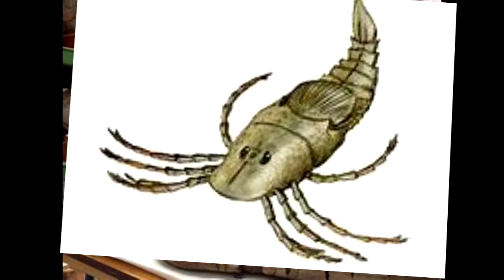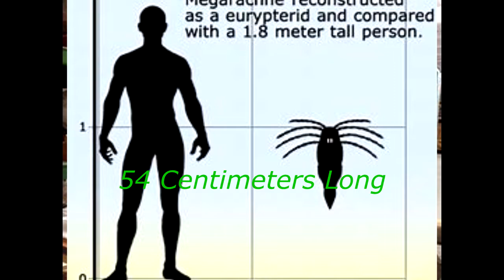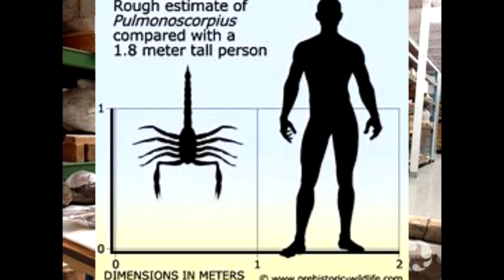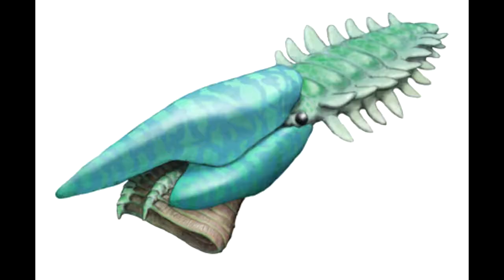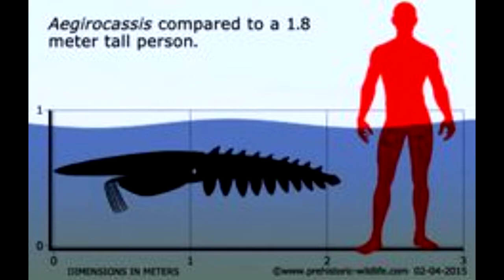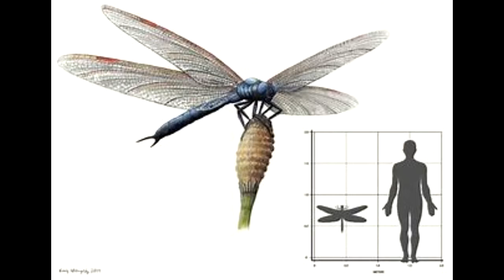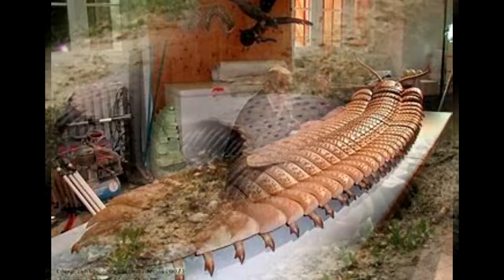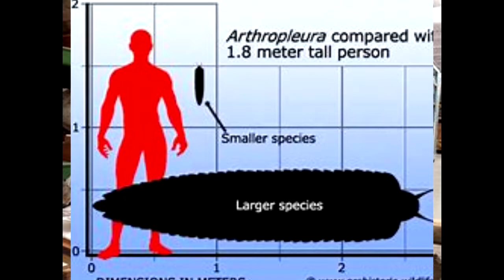12 Of The Biggest And Terrifying Looking Prehistotic Insects & Arthropods